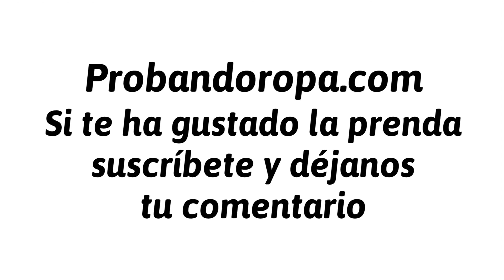vestido ibicenco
El color blanco no tienen ningún concepto negativo asociado, es un color moderno, muy vinculado a estaciones más soleadas, aunque ya cada vez, se está convirtiendo en un color más atemporal. El color blanco lo vuelve todo positivo, da luz, es el color del comienzo, de la verdad, de lo ideal, de la honradez...refleja pureza e inocencia, al mismo tiempo que se define como el color de la objetividad y de lo ligero.

Hay infinidad de curiosidades del color blanco, una de ellas os la cuento ahora mismo: ¿Sabíais por qué vemos las estrellas solamente de color blanco? pues bien, la causa está en una razón principal y es que la poca luz que emiten no es capaz de activar nuestros "conos", esas células sensibles al color que tenemos en nuestros ojos y sólamente activa los "bastones", células sensibilizadas con la intensidad de la luz. En definitiva, como sabemos, las estrellas son de colores y el telescopio es el mejor aliado para verlas como tal, porque consigue acumular mucha más luz en nuestra pupila ;)

Cuántas cosas podemos llegar a saber del color blanco eh? pero en lo que a la moda se refiere, a que estaréis de acuerdo conmigo en que no hay color que mejor siente en estas fechas, que el color blanco, pues realza el bronceado y nos quita de encima ese blanco/amarillo que nos da el invierno, que nos vemos hasta con mejor cara, oye! :)

Os ha gustado el look de hoy? Cumple con todo lo anteriormente expuesto y sin lugar a dudas puede ser un aliado perfecto en nuestro armario, ya que según conqué lo combines te puede sacar de un apuro u otro!

Chicas espero que os haya gustado, yo ya me despido hasta mañana, no os perdáis el post que os traeré porque es una monada ;)

 Hoy es mi cumpleaños y me retiro a la piscina :) :) :) chaoooo